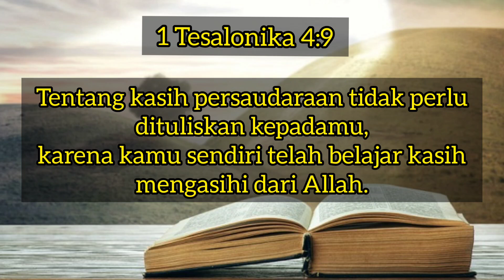Renungan Pagi 30 Oktober 2020|| 1 Tesalonika 4:9|| Kidung Jemaat No. 249:3